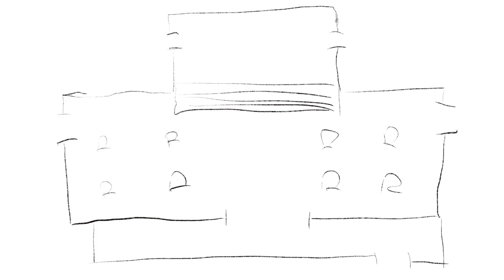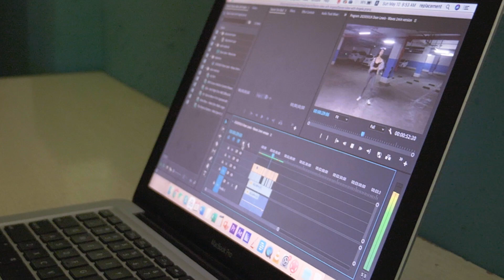15 Steps on Professional Filmsets